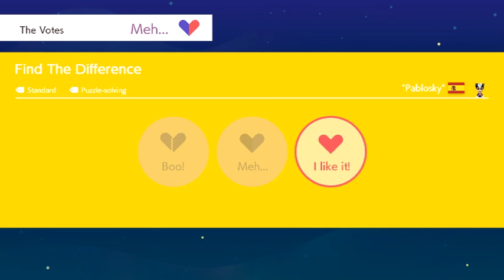Being Toxic on Mario Maker 2 Online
I decided to play Mario Maker 2 Online again lets say I was having fun